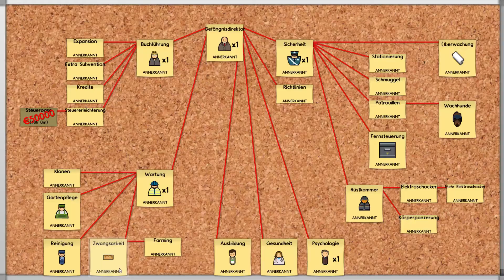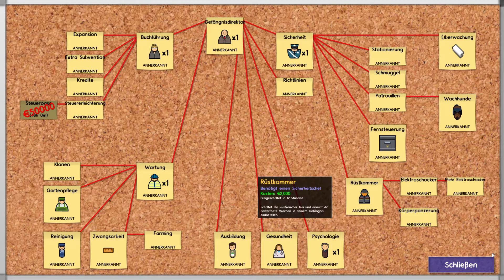Prison Architect #028 [German]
►ACHTUNG: Das gezeigte Spiel befindet sich noch im Alpha-Status, das heißt, dass Fehler auftreten können oder Features nicht funktionieren, fehlen bzw. hinzugefügt werden.

►Prison Architect: Gefängnis-Aufbau-Simulation von Introversion Software, das sich seit 2012 in Entwicklung befindet.